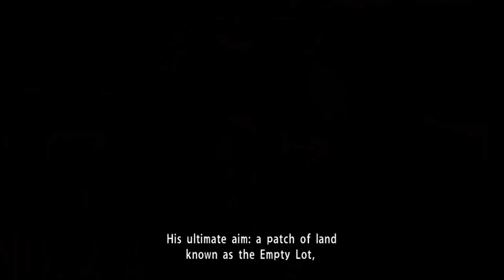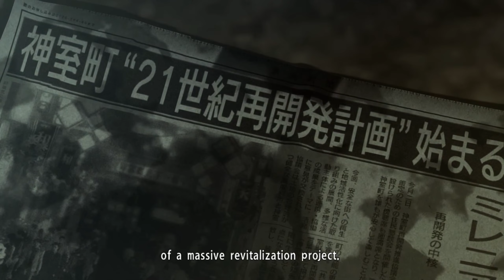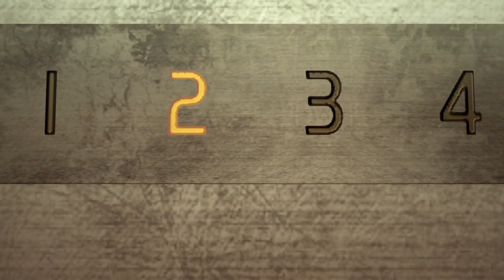YAKUZA 0 - PART 3 [KIRYUU KAZUMA SIDE] - Gameplay Walkthrough - [NG+]